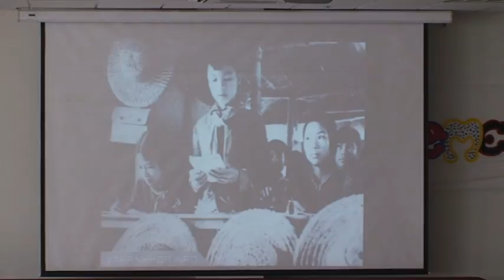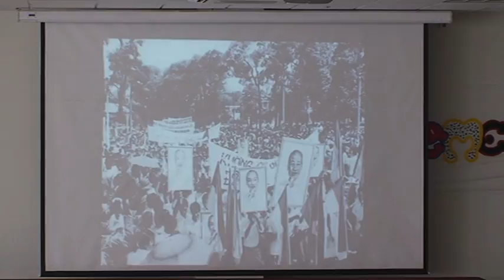11A2 18 12 09